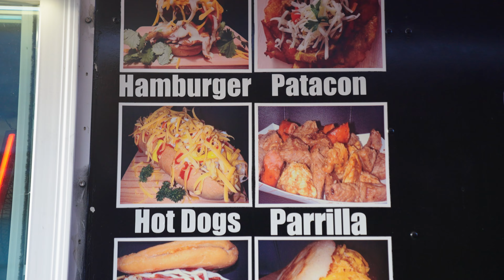Castro Realty Group Work Mixer entre Latinos!